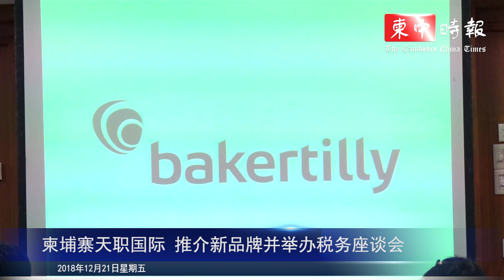柬埔寨天职国际 推介新品牌并举办税务座谈会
（金边讯）天职国际柬埔寨成员所（Baker Tilly Cambodia）今日在金边舉行品牌形象焕新推介会，并举行一场税务座谈会。

天职国际柬埔寨成员所首席合伙人陈潗鈱在推介会上表示，天职国际是全球第8大会计和谘询网络，在全球147个国家共有125家成员所（包括柬埔寨），拥有专业人员3万3600人。

“新推介的品牌形像，代表了我们的战略发展方向、为客户创造价值的承诺，以及所有天职人的服务态度和专业诚信。”

他补充，今日在金边举行推介活动，是继12月7日中國北京舉行品牌形象全球焕新发布会之后举行。

在税务座谈会上，陈氏向出席者介绍柬埔寨财经部和国家税务总局今年发布的各重要条例，包括中小型企业税务奖掖、成衣业“剪、缝、裁”（CMT）会计方法认列，以及代理人和委托人概念（Agent and Principal concept）等。

他认为，上述新条例将能进一步明确部份领域税务待遇，特别是对柬埔寨经济扮演重要角色的成衣业、批发代理和中小型企业。

他说，“这是一个令人鼓舞和积极的迹象，有利于柬埔寨政府鼓励纳税人依法合规和重视公司治理。”

天职国际全新品牌标识，由代表有机生长的年轮图形,以及天职国际中英文简称组成，线条流畅、整体紧凑,展示出国际化、全球紧密协同的战略发展方向。新标识主色黑白两色，显示注册会计师行业专业严谨的执业态度，代表有机生长的“天职成长绿”，彰显了团队的年轻与活力。新标英文字母bakertilly全部使用小写，表明天职国际将以更谦逊、细致的姿态服务客户，线条字体采用无衬线字体，较旧版标识更加干净简约。图形LOGO设计灵感取自年轮，无限延伸的曲线设计，兼具未来感和视觉冲击力，展示了天职国际有机成长的发展模式，快速应对市场变化的反应能力，以及为客户创造价值的服务品质。